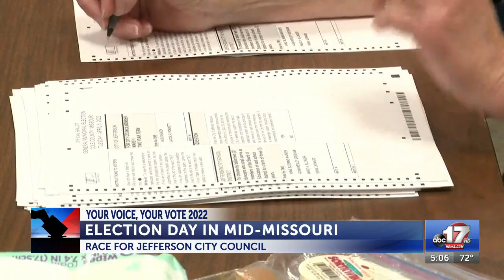Voters in Jefferson City to decide who will be the next First and Third Ward council member